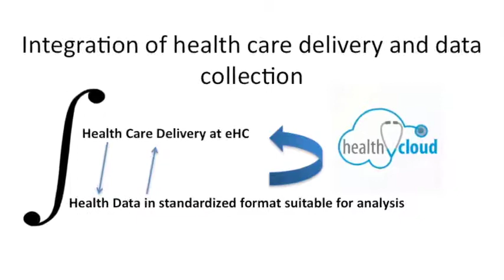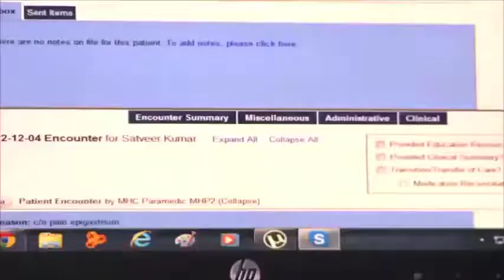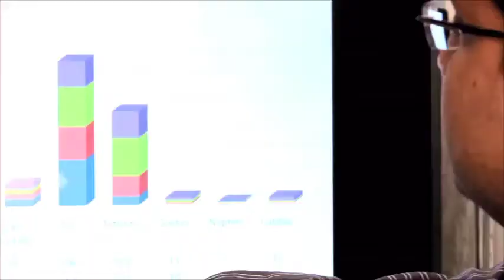CSIR-IGIB eHealth Center